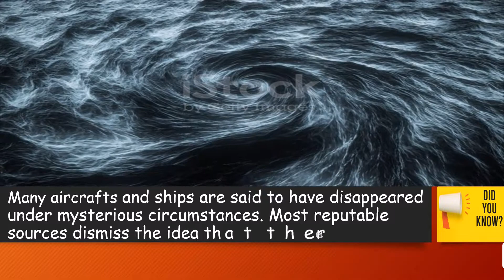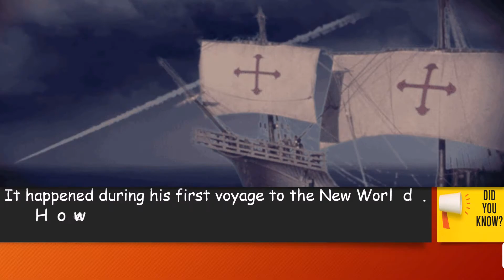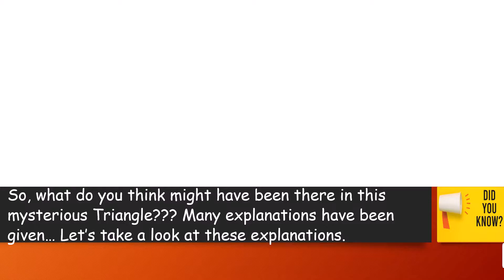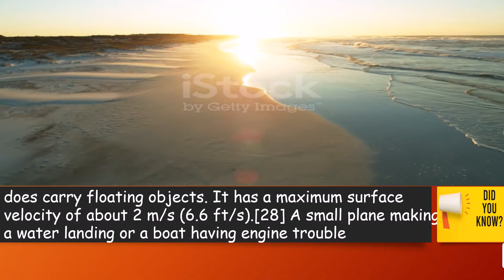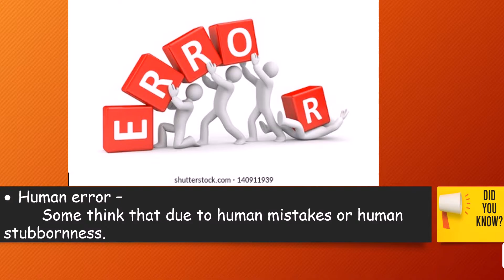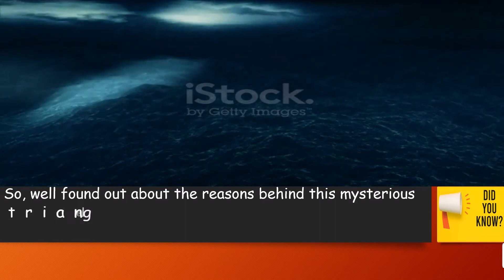The Mysterious Triangle : Bermuda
Do u know a place where a number of planes and ships disappear? Yes, you got it right, it’s the mysterious Bermuda triangle! Watch our video to know more about it!